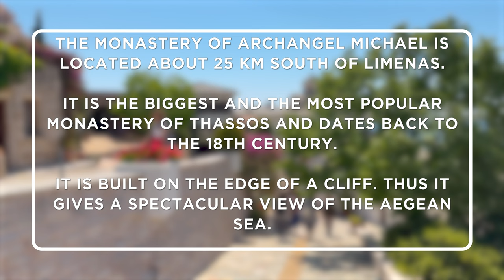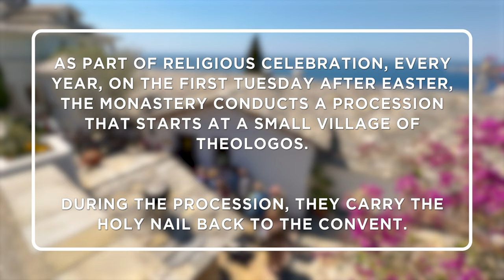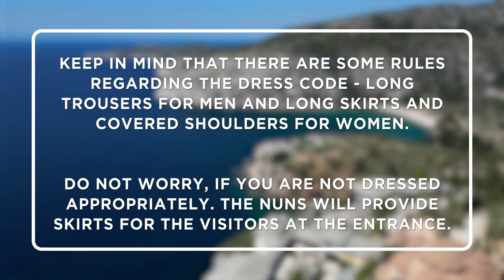Archangel Michael Holy Monastery | Thassos | Greece | Things to Do in Thassos | Limenas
Archangel Michael Holy Monastery, also known as Monastery of Archangelou, is located on the Greek island of Thassos. The monastery is perched on a cliff on the southeast coast of the island, offering a panoramic view of the Aegean Sea. The stunning natural surroundings combined with the serene spiritual atmosphere make this place a must-visit destination in Thassos.

The monastery is dedicated to Archangel Michael, one of the principal angelic figures in Christian theology. It is particularly well-known for housing a piece of the Holy Nail, believed to be one of the nails used during the crucifixion of Jesus Christ. The nail is embedded in a beautiful, golden icon of Archangel Michael that draws pilgrims from around the world.

The present-day building was constructed in the 18th century, although the monastery's history dates back to Byzantine times. It showcases typical Orthodox Christian architecture, with white-washed walls, a red-tiled roof, and a lovely courtyard filled with flowers.

While the interior of the monastery is filled with religious treasures, the exterior surroundings are equally breathtaking. The monastery is surrounded by verdant pine trees and overlooks the strikingly blue waters of the Aegean Sea.

Visitors should dress modestly as a sign of respect, as is customary when visiting Greek Orthodox monasteries. Additionally, the monastery is a functioning religious institution, so it's essential to maintain a peaceful and respectful atmosphere.

The Archangel Michael Holy Monastery in Thassos is not just a place of religious importance; it's also a location of outstanding natural beauty, steeped in history and tradition. It's well worth a visit for both the spiritual significance and the magnificent views.

When you visit Greece, there are lots of things to do such as:
Explore Athens: Begin with the Greek capital, Athens. Visit the iconic Parthenon, the Temple of Olympian Zeus, and the ancient theatre of Dionysus. Also explore the Acropolis Museum and the National Archaeological Museum.

Visit Santorini: No trip to Greece would be complete without a visit to the stunning island of Santorini, known for its blue-domed churches, white houses, and beautiful sunsets. Visit the ancient ruins of Akrotiri and take a wine tour to sample some of Santorini's famous local wines.

Discover Crete: Crete, the largest Greek island, is a world in itself. Visit the Palace of Knossos, hike Samaria Gorge, and enjoy the beautiful beaches such as Elafonissi and Balos.

Tour the Meteora Monasteries: These monasteries were built on towering rock formations in central Greece. They're a UNESCO World Heritage site and offer a unique glimpse into monastic life in the Middle Ages.

Explore the Delphi Archaeological Site: Once considered the centre of the world by the ancient Greeks, Delphi is a fascinating archaeological site with a rich history. Visit the Temple of Apollo and the Delphi Archaeological Museum.

Stroll through Thessaloniki: Greece's second-largest city offers a rich history, a vibrant food scene, and a unique nightlife. Don't miss the Rotunda, the White Tower, and the Archaeological Museum of Thessaloniki.

Visit the Island of Rhodes: Rhodes is known for its beach resorts, ancient ruins, and remnants of its occupation by the Knights of St. John during the Crusades. Visit the medieval Old Town, the Palace of the Grand Master, and the ancient city of Kamiros.

Experience Traditional Greek Music and Dance: Wherever you go in Greece, take the time to enjoy some traditional Greek music and dance. You'll find performances in local tavernas and at cultural festivals throughout the country.

Remember, the beauty of Greece lies in its variety. From the buzzing city life of Athens to the tranquil beaches of its islands, there's something for every traveller in Greece.